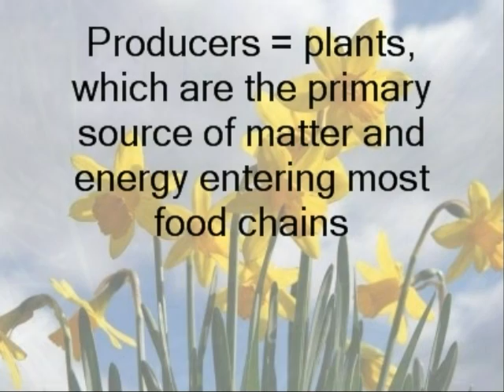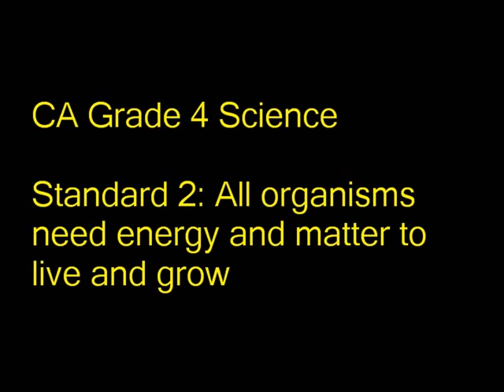food chain chant